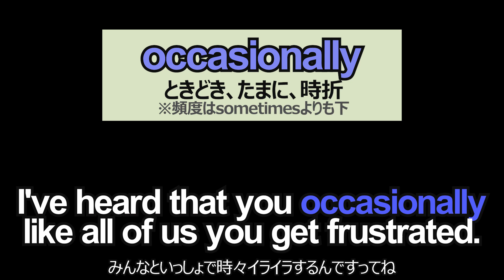アン・ハサウェイの容赦ない英語を聞き取るSeason2 Episode19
★本日のおしながき（使用ネタ）

40歳まで英語ド素人だった私がネイティブ英語を聞き取れるようになった方法教えています
※リンクが開けない方はID検索　@322ceeyi
今なら、無料特典「97%の日本人が英語を挫折する３つのヤヴァい理由」もプレゼント

★ヒコジローのYouTubeスポンサーになると
メンバー限定の「速い英語研究会」で、YouTubeで本格的なリスニングレッスン受講できます↓

★ヒコジローって誰？とりあえず見てみたい人は↓
ヒコジローの英語矯正クリニック（こねこクラス）LIVEの模様

★てっとり早くリスニング力を爆上げしたい人！
月500円で、ネイティブ英語を聞き取る本格トレーニング実施中！
ヒコジロー大人の英語習得講座「うさぎクラス」

※うさぎクラスの中にも「速い英語研究会」のコンテンツがありますので
ガッツリやりたい人はこちらをオススメします！

関西の二流大学中退後、フリーター、サラリーマンを経て、制作ディレクターとして、海外セレブのウェディングや国際同時通訳会議、外国人の晩餐会やイベント制作に携わってました。現在は英語トレーナーとして、日本の英語教育で洗脳された大人達を矯正するクリニックを開設し、多くの英語患者を救っていますが、基本的に英語は嫌いです。

2010年　40歳までは英語ド素人
2011年～仕事で英語が必須となり英語学習開始、外国人とのビジネスでリアルな英語を体験
2012年　TOEIC700点獲得（リスニング430点）※眼が悪いのでリーディングはしません
2013年　国際会議、同時通訳などの技術制作ディレクターとなる
2020年　youtubeチャンネル開始
2021年　英語トレーニングコーチとして独自の指導を開始

☆本日のサムネ美人
Anne Jacqueline Hathaway

★バイブス上がりまくりのエンディングBGM